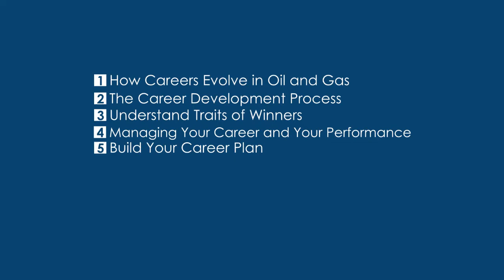CAREERS IN OIL AND GAS - How to drive your career path to success in O&G industry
Are you ready to take control over your Oil and Gas Career? This online video course will give you a DIY Career Planning guide for Oil and Gas professionals. It will also help you to ask the right questions and make the right moves to build a successful career path within your organization. It's presented by Ira Bernstein, a 40 year oil and gas veteran, who was a technical manager at one of the largest chemical plants in the USA.

Ira Bernstein spent over 40 years with ExxonMobil before retiring as the Baytown Chemical Plant Technical Manager. Over that time his assignments ranged from highly technical process control to economics and major project support with the last 20 years focused at technical excellence and individual development. His assignments in multiple Gulf Coast locations and Europe give him a keen understanding of the challenges of career development in an expanding global environment.In the area of career development for technical professionals Ira Bernstein has been involved in every phase of the process: recruiting, assignment selection, performance management, and career planning.